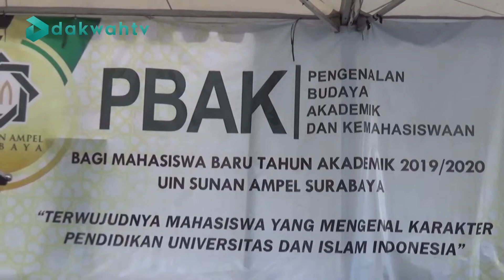CAMPUS REPORT - UPACARA PEMBUKAAN PBAK UINSA 2019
UIN Sunan Ampel Surabaya meggelar Pengenalan Budaya Akademik dan Kemahasiswaan atau PBAK selama 4 hari.  Dibuka pada tanggal 14 agustus 2019, PBAK pada hari pertama tersebut diikuti sebanyak 4448 peserta. Berbeda dengan tahun sebelumnya, PBAK tahun ini dilaksanakan di halaman twin tower UINSA. Untuk mengetahui acara tersebut berikut liputanya untuk anda.

Campus Report menyajikan sejumlah berita pilihan terhangat selama sepekan, serta beragam informasi menarik dan inspiratif, dan dalam maupun luar kampus UIN Sunan Ampel Surabaya. Ikuti berita-berita sajian Campus Report Dakwah TV yang tayang setiap hari Jum'at pukul 10.45 WIB di Channel: 23 UHF dan akun Youtube Dakwah TV (dakwahtvuinsa).